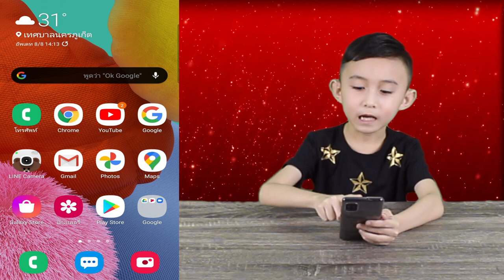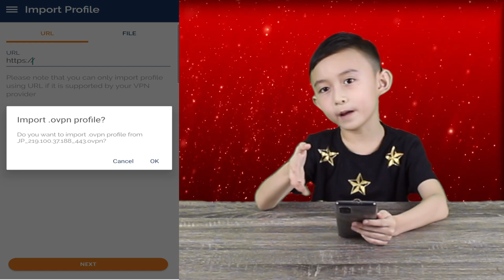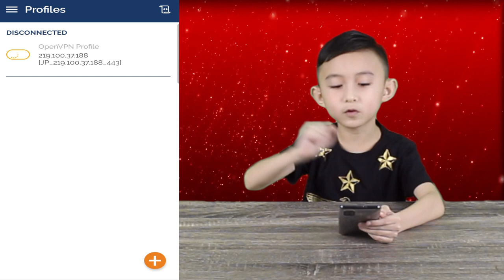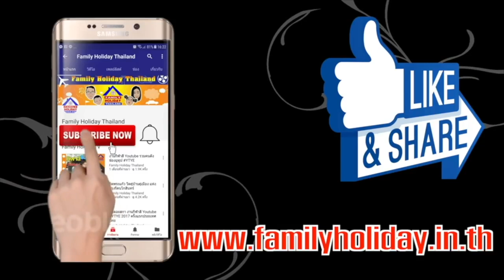วิธีแก้ วีดีโอที่ถูกบล็อคในประเทศ ให้ดูได้ด้วย VPN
แก้ปัญหา Youtube ถุกบล๊อกประเทศ ผู้อัปโหลดไม่ได้ทำให้วิดีโอนี้สามารถดูได้ในประเทศของคุณ แก้ได้ 100% ด้วยโปรแกรม VPN ช่วยคุณในเรื่องนี้ได้ โดยตัวโปรแกรมจะทำการเข้ารหัสข้อมูลการใช้อินเทอร์เน็ตของคุณ ทำให้โปรแกรมตรวจจับไม่สามารถตรวจได้ว่าคุณกำลังใช้งานเว็บอะไรอยู่ ทำให้โปรแกรมดักจับนั้นไม่สามารถบล็อกการใช้งานเว็บของคุณได้ ประโยชน์อีกอย่าง บางครั้งมันทำให้การใช้งานอินเทอร์เน็ตของคุณนั้นเร็วขึ้นด้วย